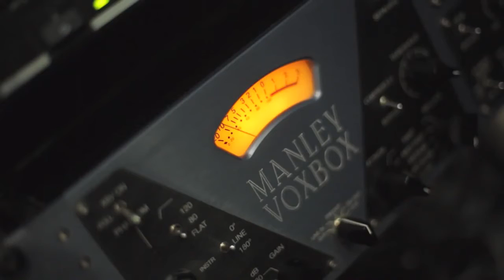Артем Гагарин, Поздравление для нашей мамы с Днём Рождения!